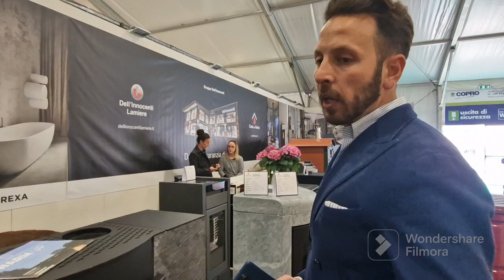Maison&loisir2023: Gruppo dell'Innocenti e la loro idea di casa